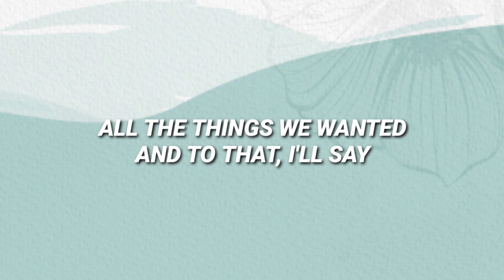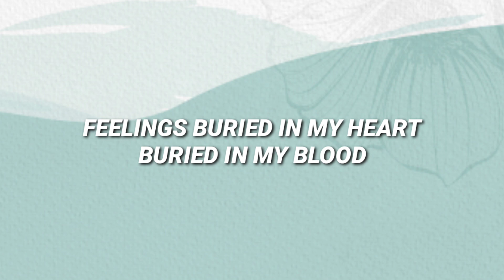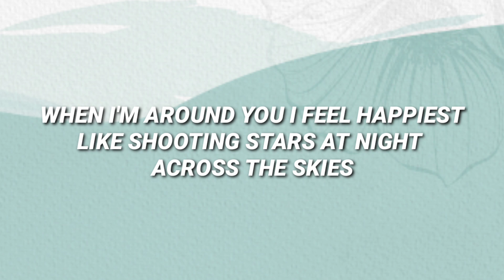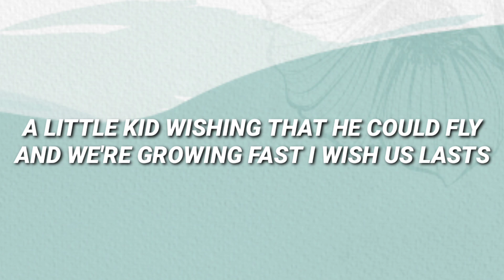Happiest - Yahya ( Lyrics )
Happiest
Yahya

Falling right into your eyes
Jatuh tepat di matamu
Right into your arms
Tepat ke pelukanmu
Can we just?
Bisakah kita saja?
Loving while we're growing up?
Mencintai saat kita tumbuh dewasa?
While we're looking for
Sementara kita mencari
Each other part
Masing-masing bagian
In life, it's different
Dalam hidup, itu berbeda
It's not just about
Ini bukan hanya tentang
All the things we wanted
Semua hal yang kita inginkan
And to that, I'll say
Dan untuk itu, saya akan mengatakan
When I'm around you I feel happiest
Saat aku di dekatmu aku merasa paling bahagia
Like shooting stars at night across the skies
Seperti bintang jatuh di malam hari melintasi langit
A little kid wishing that he could fly
Seorang anak kecil yang berharap dia bisa terbang
And we're growing fast I wish us lasts
Dan kita tumbuh dengan cepat, semoga kita langgeng
Feelings buried in my heart
Perasaan yang terpendam di hatiku
Buried in my blood
Terkubur dalam darahku
Down to the bone
Sampai ke tulang
Leaving the worst part of me
Meninggalkan bagian terburuk dari diriku
The best part of me
Bagian terbaik dari diriku
Is yet to come
Belum datang
And I can't take it anymore
Dan aku tidak tahan lagi
If I could go and just confess
Jika saya bisa pergi dan mengaku saja
I swear my heart wanting you in a glance
Aku bersumpah hatiku menginginkanmu dalam sekejap
Ooh...
Ooh...
Ooh...
Ooh...
Ooh...
Ooh...
Ooh...
Ooh...